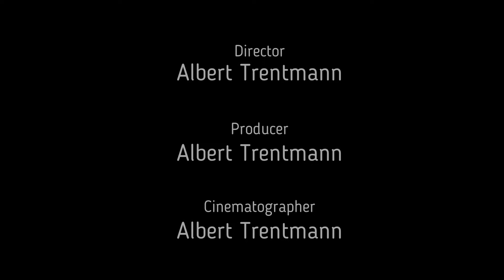Sommerradtour 22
Eine kleine Vorschau von unserer Radtour im Juni/Juli.

✓ FACEBOOK (im Posttext) ▷ Musik von Ronald Kah, Web @ronaldkah
✓ TIKTOK (im Posttext) ▷ Musik von Ronald Kah, Web @ronaldkah

Animation: Google Earth Pro